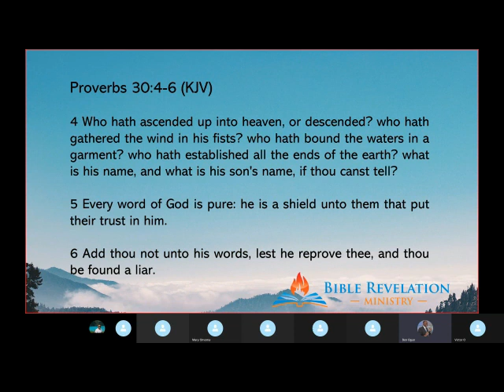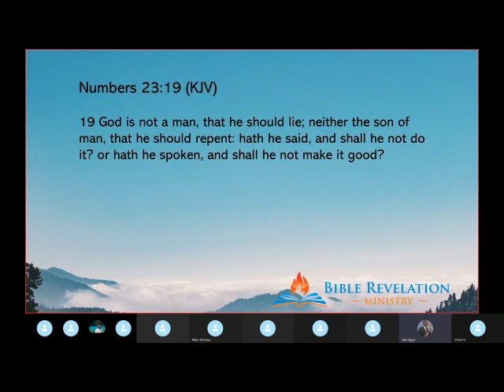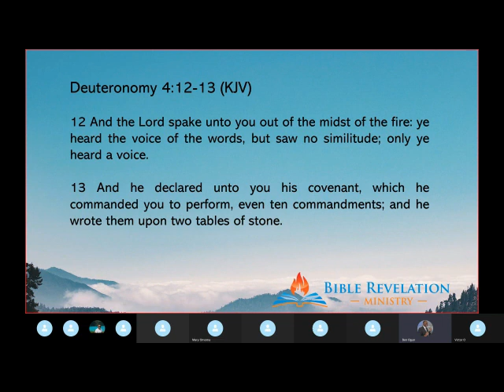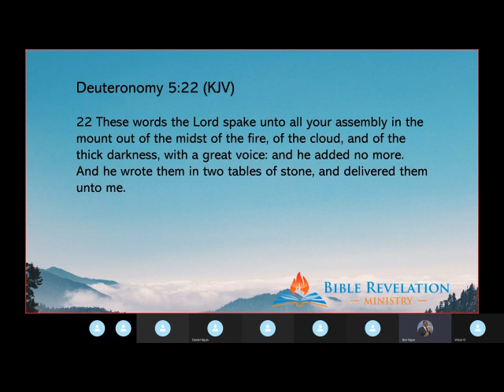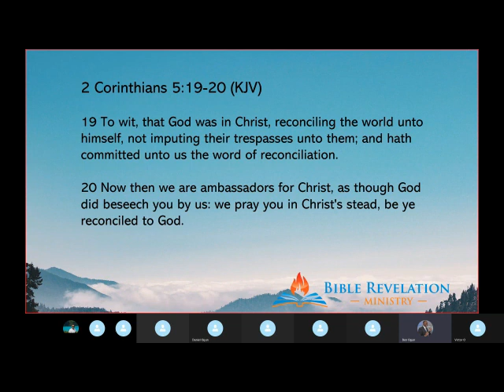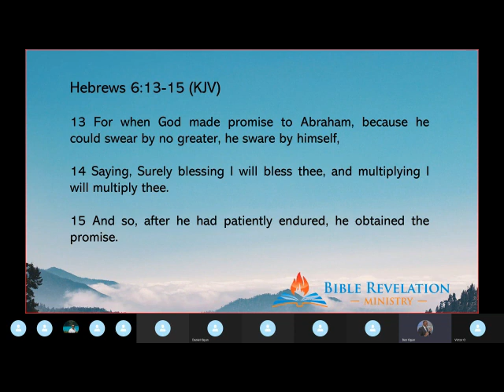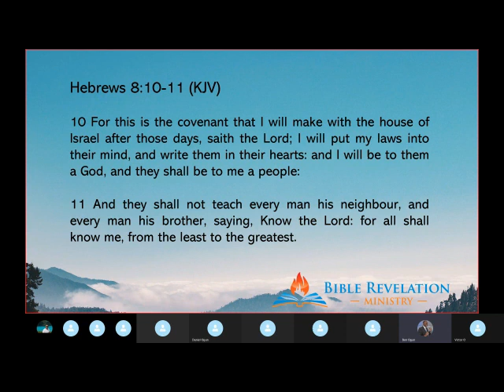The Bible Is God Himself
"Every word of God is pure: he is a shield unto them that put their trust in him" Proverbs 30:5